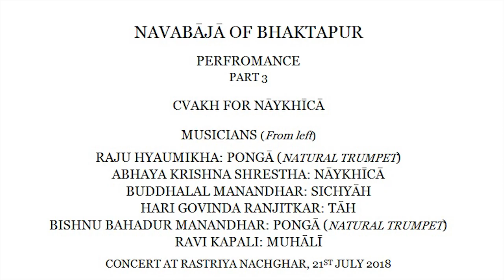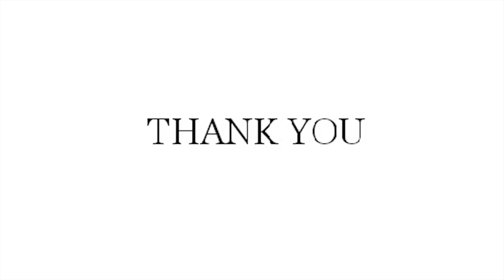NEWAR MUSIC II: NĀVĀBĀJĀ OF BHAKTAPUR, Cvakh for Nāykhīcā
One of the most common looking drum Nāykhī Bājā (lit. Nāy referring Newar butcher caste, Khī meaning drums and Bājā as any kind of instrument or ensemble), the instrument which lends its name to the musician caste that plays it, is a two-headed drum of varying shape (barrel to cylindrical), played with a stick and a flat left hand. Besides navabājā this instrument is played by two different castes in different occasions, Gulā Bājā (played by Hindu-Buddhist during the month of Gulā/August) and by Nāy or newar butchers themselves during festivals and rituals.

Navabājā of Bhaktapur is an ensemble of nine different drums which are played in succession by solo drummers with the accompaniment of different cymbals like Tāh, Jhyālicā, Sichyāh, Bhuchyāh, Kaēpā (brass disk only played by Bhairavnāth navadāphā), Mvālĩ (shawms), Bāēcā (fipple flute), and Pvańgā (natural trumpets). According to Gert Matthias Wegner the first two navabājā ensemble (Taleju and Bhairavnāth) was founded by King Bhupatindra Malla of Bhaktapur (r. 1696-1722). Navabājā performance is incorporated with dāphā singing (Newar Hindu-Buddhist devotional song); hence also known as navadāphā and the entire performance can last up to four hours.

This repertoire Cvakh is part of Bhaktapur Navabājā ensemble. Set in a common time signature (4/4), the groovy composition provokes a joy’s mood within players and listeners.

This concert was organized by both Master Drummers of Nepal and Jayshree Music Society at Rastriya Nachghar, Kathmandu, Nepal.

Both a/v were made by Nedup Lama from a mobile device. Further a/v editing were made in Ableton (for audio) and Adobe Premiere Pro (video). If possible use good quality headphones or speakers.